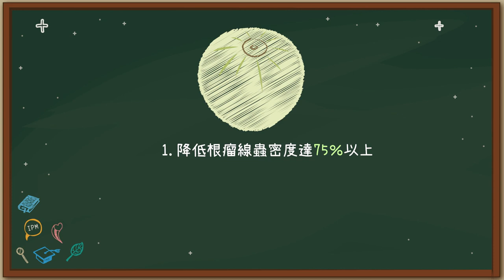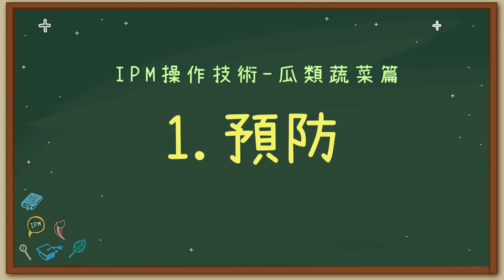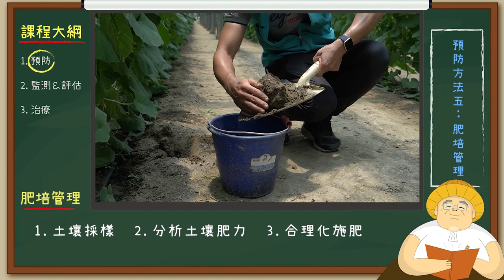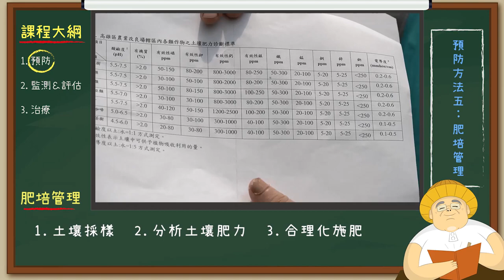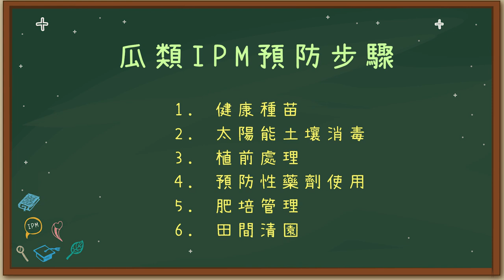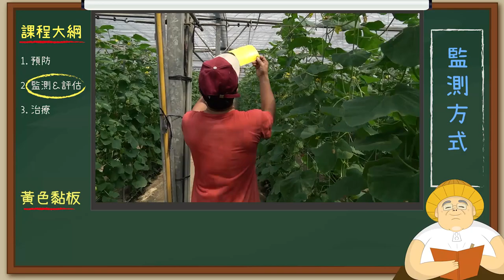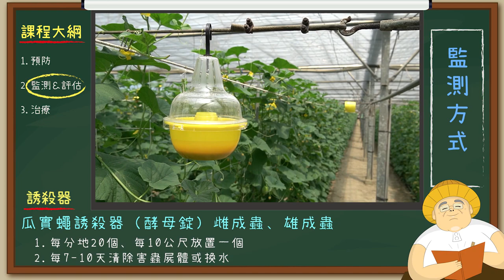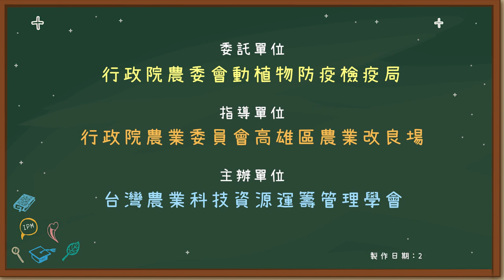IPM小學堂 瓜類蔬菜篇Part1 預防、監測與評估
有害生物綜合管理(IPM)的執行步驟包括預防、監測與評估、治療三階段，執行層面包括病蟲害管理及正確的肥培管理。本集提供大家針對病蟲害預防、監測與評估的執行方式，正確落實，減少病蟲害發生頻率並了解發生密度！